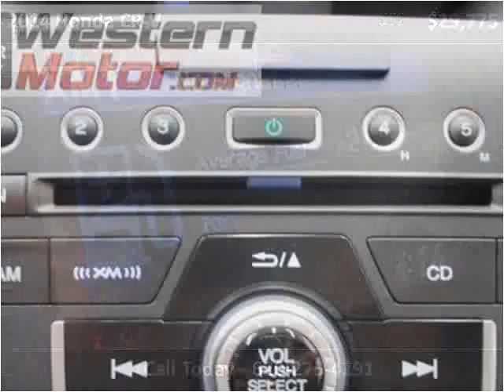2014 Honda CR-V New Cars Garden City KS